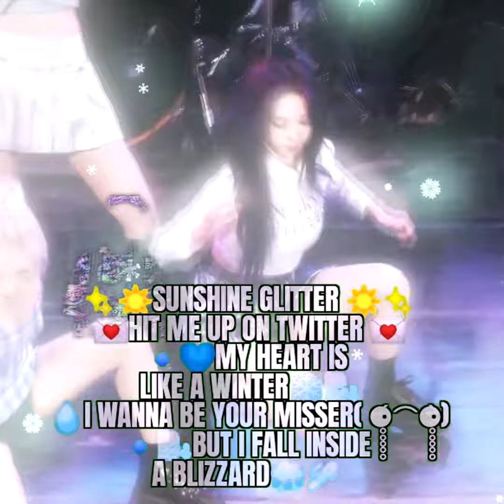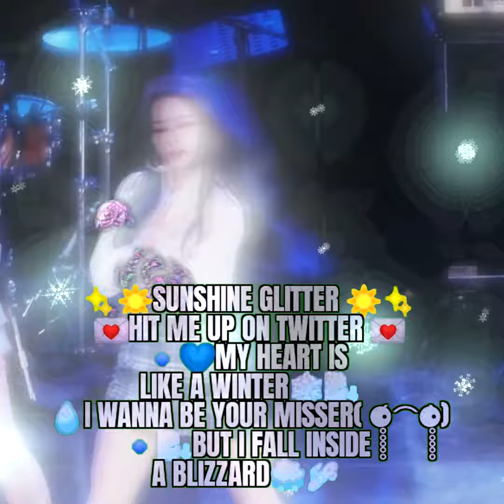❄️❄️❄️aespa cash in my jeans karina unreleased bladee gif loop❄️❄️❄️